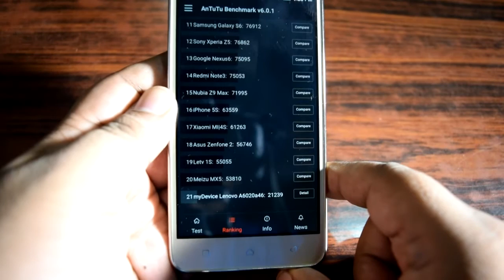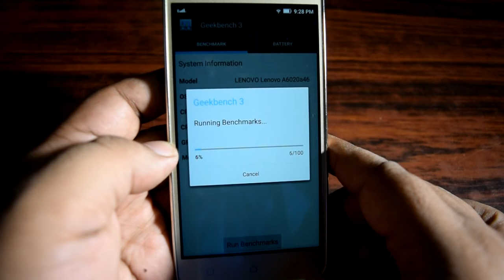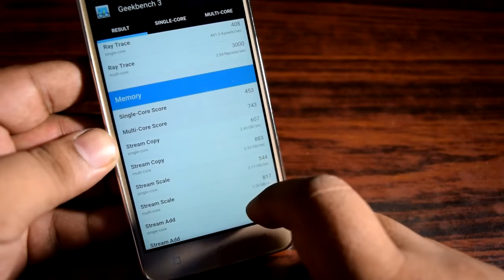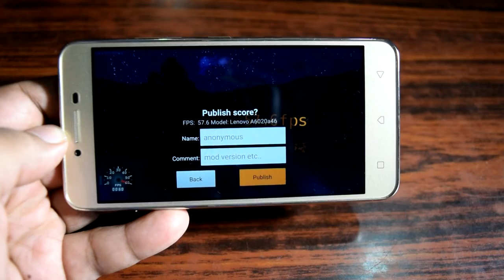Lenovo Vibe K5 Plus Benchmark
Lenovo Vibe K5 Plus Benchmarks are present in this video. For bench-marking of Lenovo Vibe K5 Plus Antutu benchmark, Geekbench 3 Benchmark, Nenamark2 Benchmark were used.

The results of Benchmarks are average.

How a smartphone can perform cannot be guaranteed benchmarks alone. Only Live usage of Lenovo Vibe K5 Plus will you how it will perform.

I hope this video was informative.